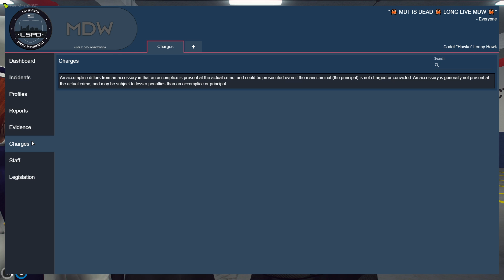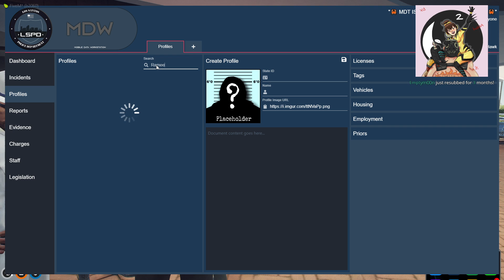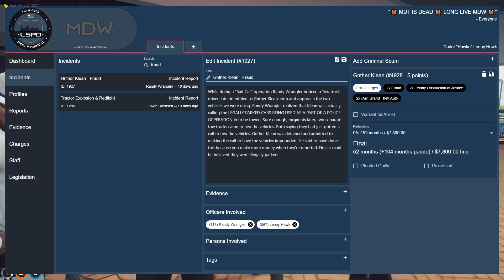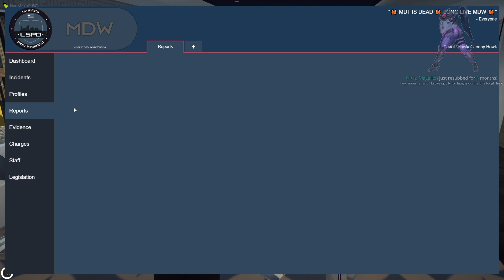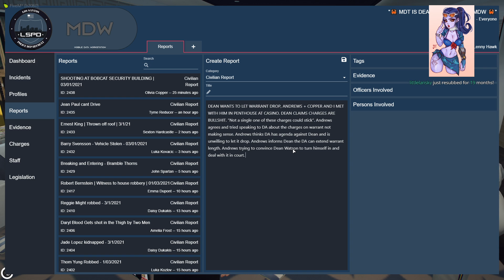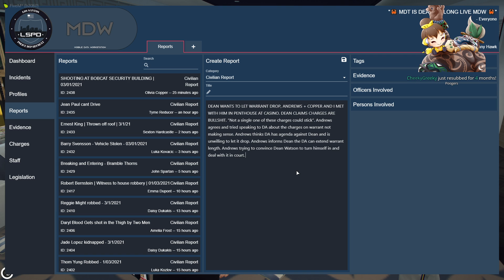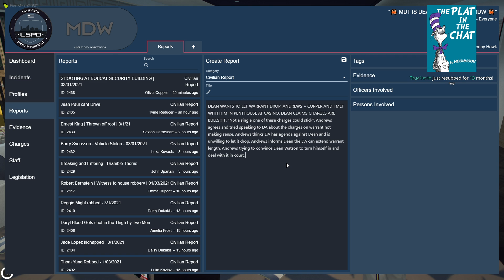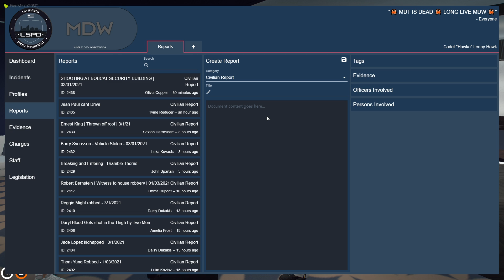[03-01-21] MOONMOON - Officer Cadet Lenny Hawk, of the LSPD Part: 2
Original Title: Officer Cadet Lenny Hawk, of the LSPD